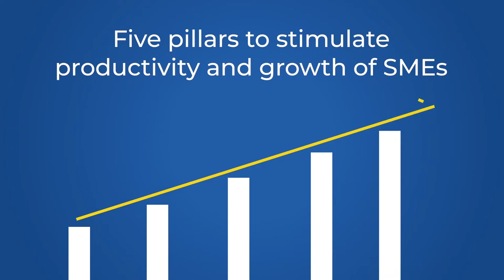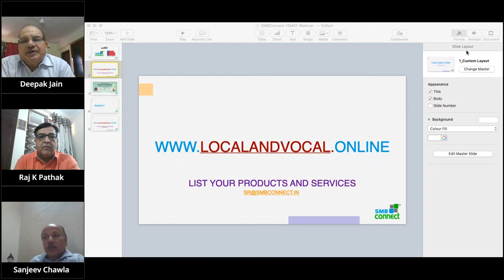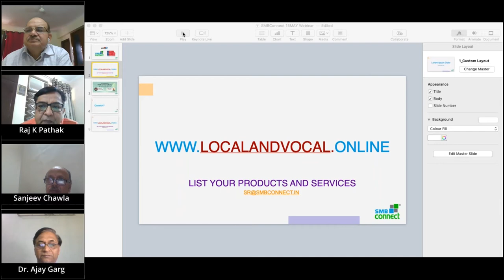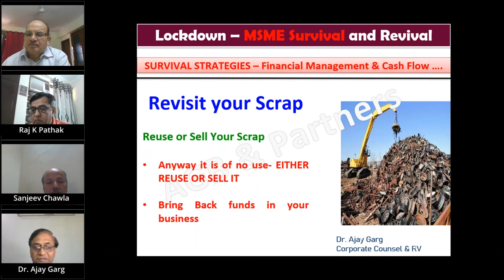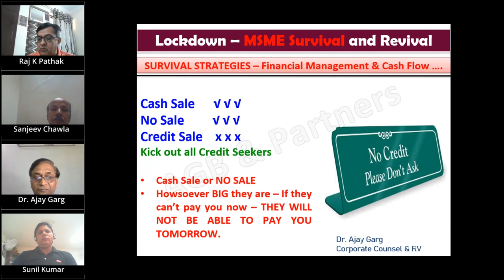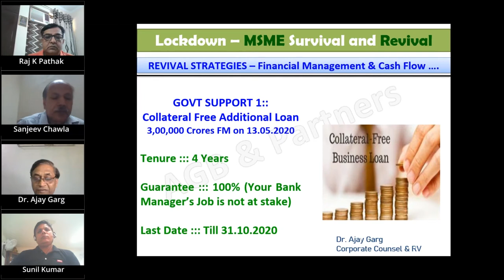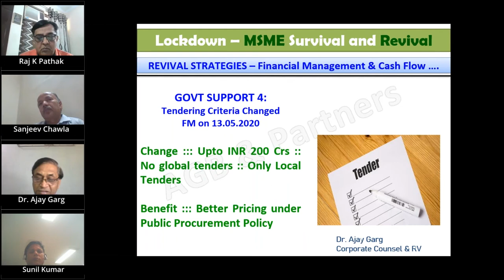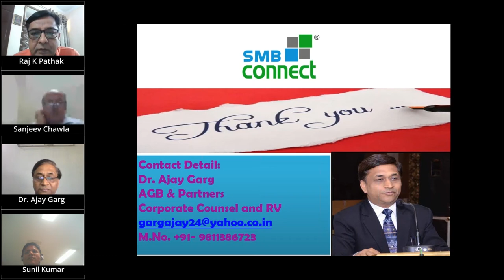Lockdown - MSME Survival & Revival